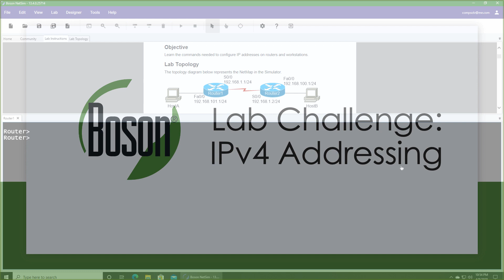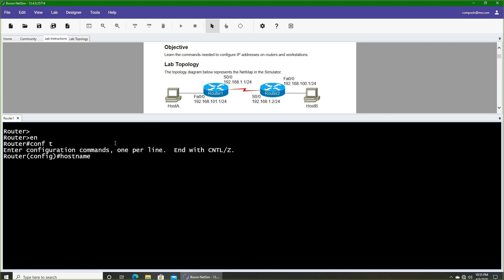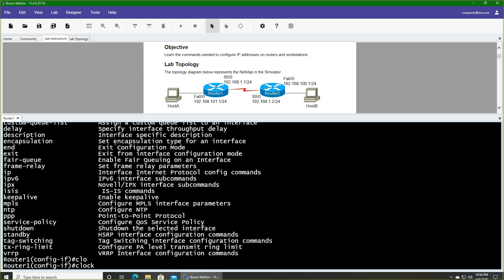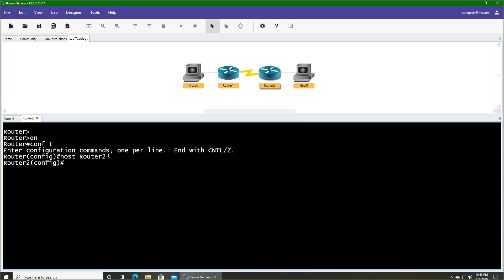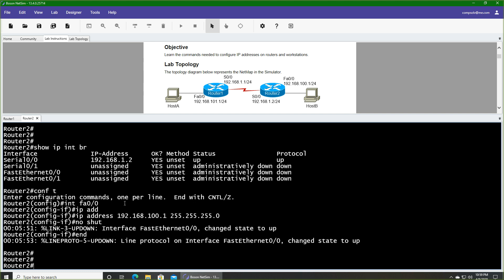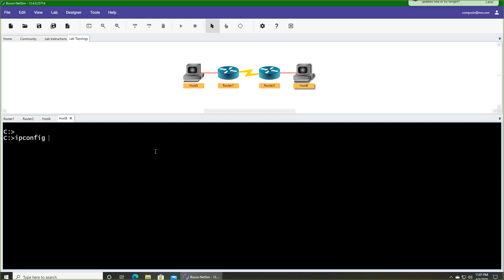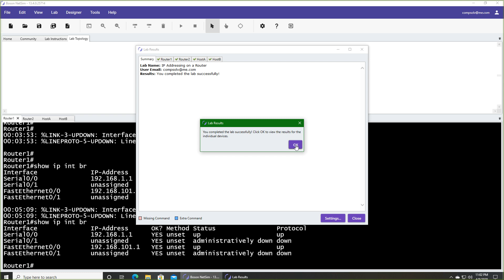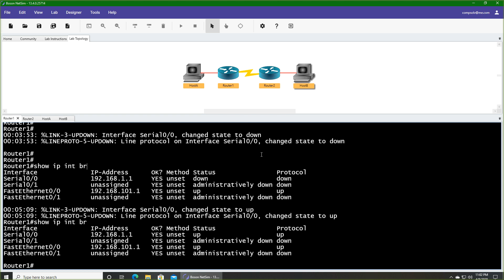Cisco 200-301 CCNA: Lab Challenge IPv4 Addressing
This video is Episode 12 of our FREE Cisco 200-301 CCNA Network Fundamentals Course: